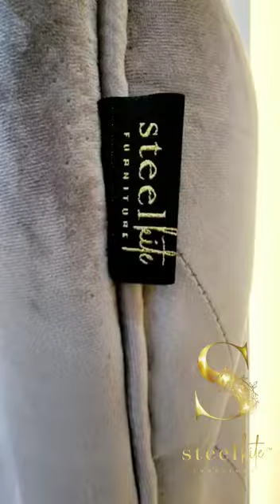Modern Design, Made in Bangladesh 🇧🇩